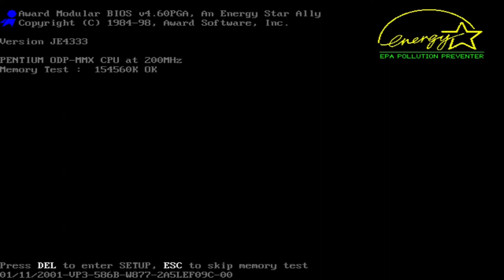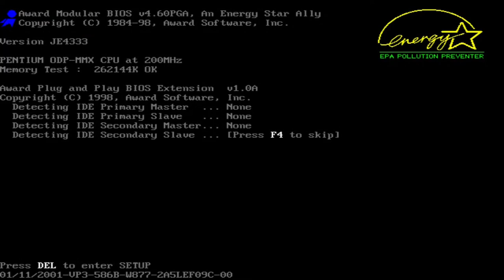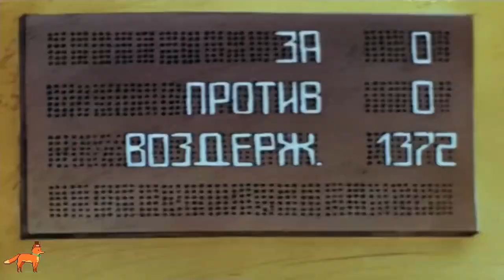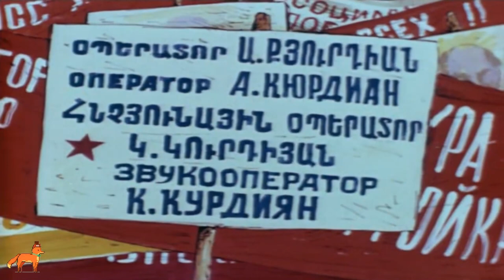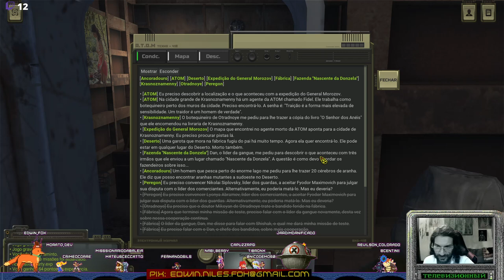ATOM RPG EP4: Carla Winter, A Mata-Véios